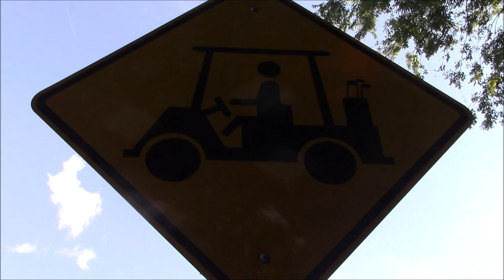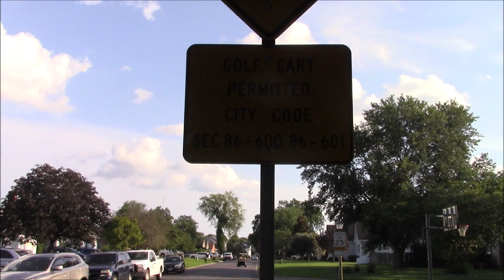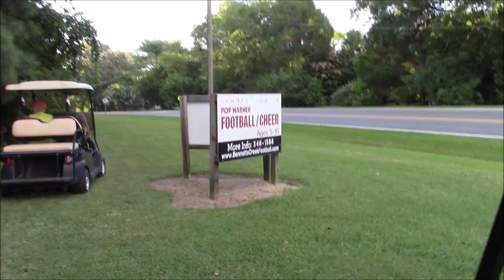Our Adventures on A Golf Cart... Lead to A Garage Full of Treasures